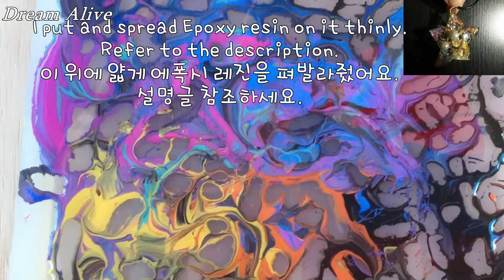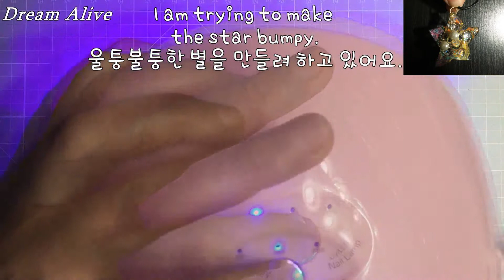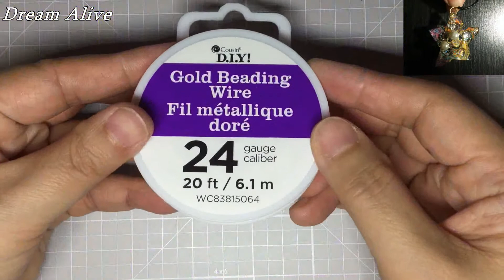[레진 쥬얼리]Resin Art Jewelry - 몰드 없이 화려한 별 목걸이 만들기 Making a Star Necklace without Mold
레진보드 만드는 과정 How to make a Resin board